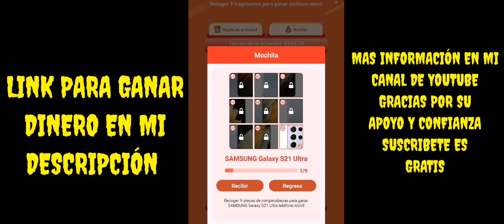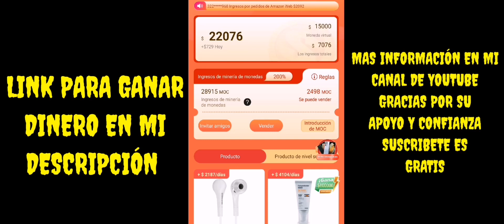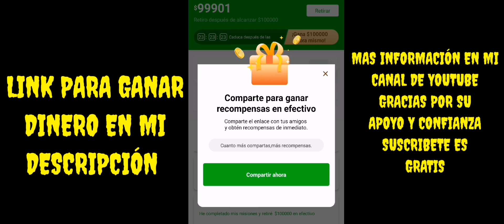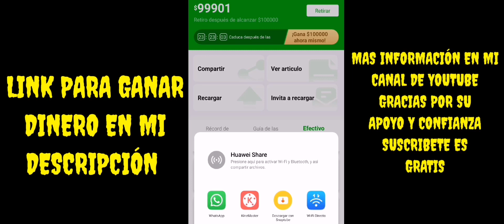😱Como GANAR 100000 MIL En MoShop SIN INVERTIR AQUÍ TE EXPLICO Como Funciona 😱💸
Link de Mi Instagram Josefree2.0

Gracias

Gracias

O Josefree2.0